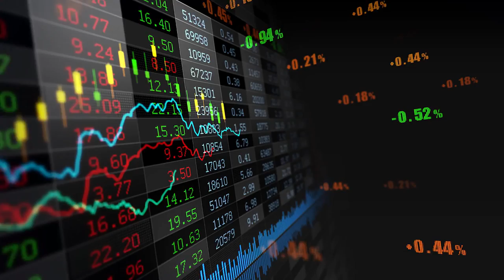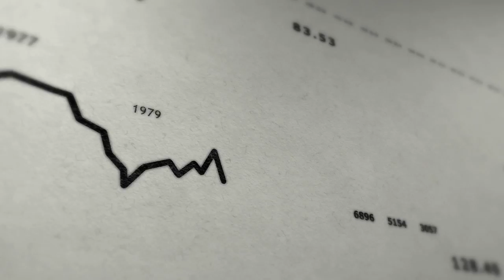Forecasting Capabilities in Power BI for Office 365 Overview